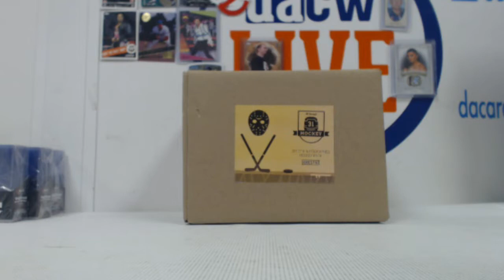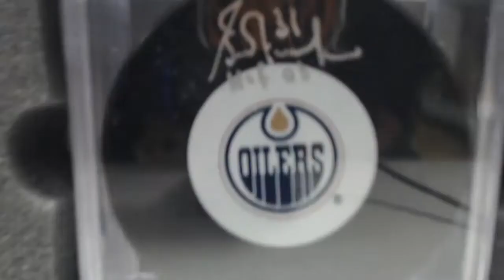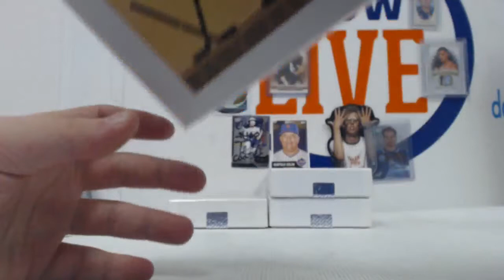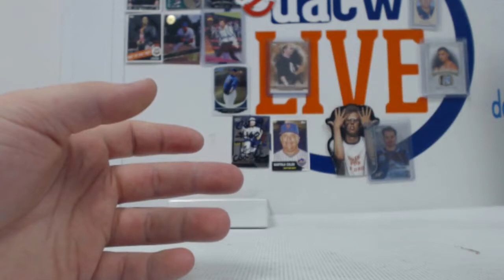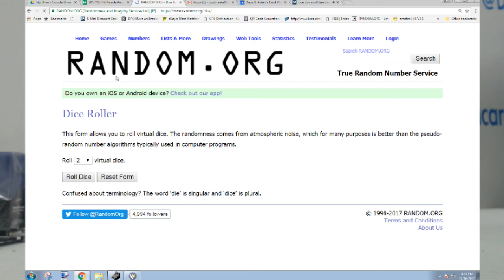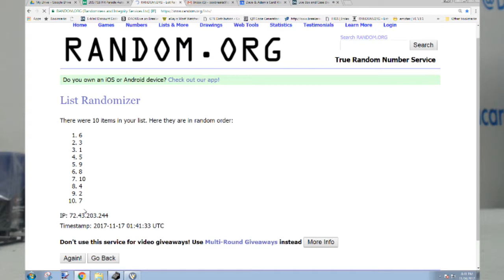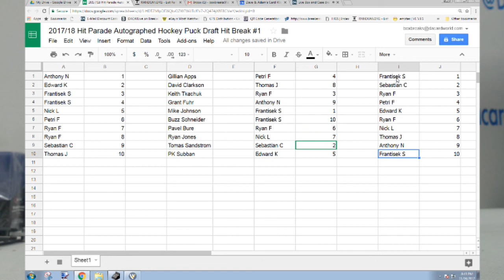2017/18 Hit Parade Autographed Hockey Puck Draft Hit Break #1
DACW Live